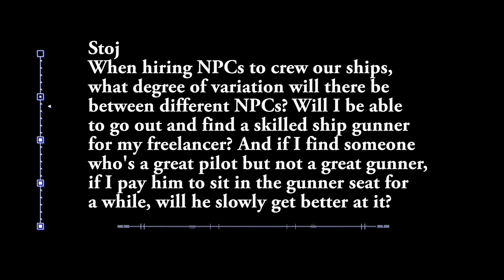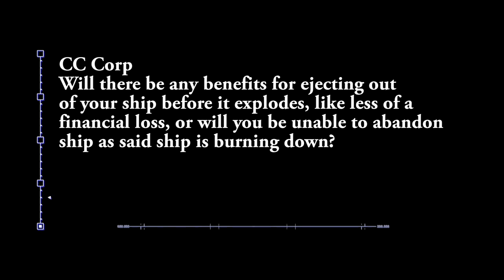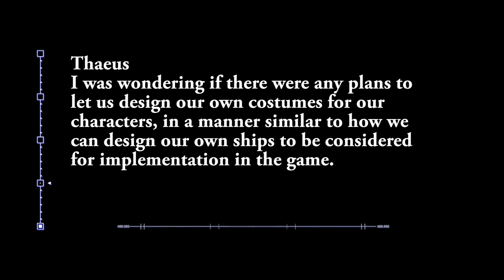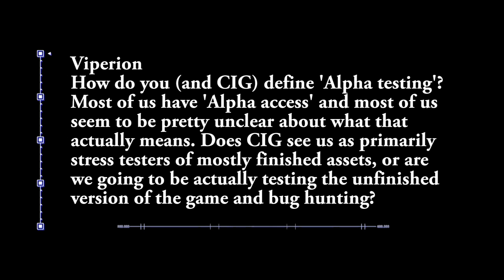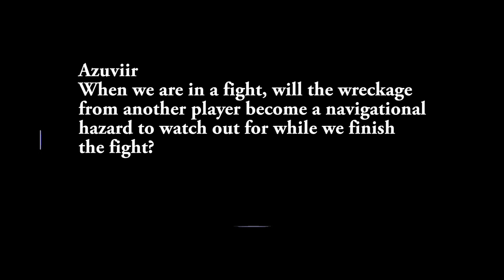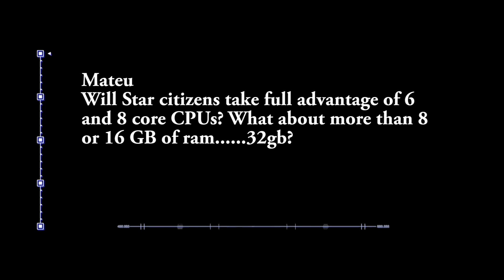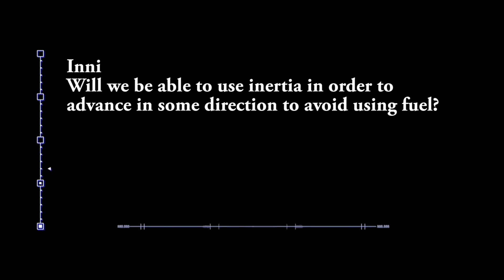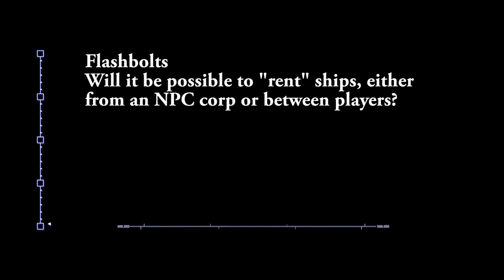10 for the Chairman: Episode 12 (2014.03.17)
Chairman, Chris Roberts, answers your burning questions.